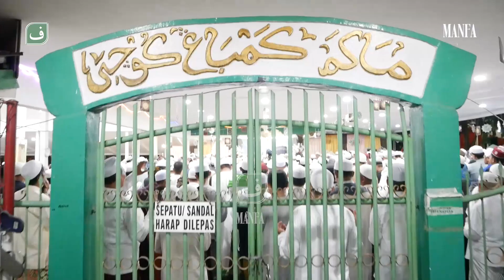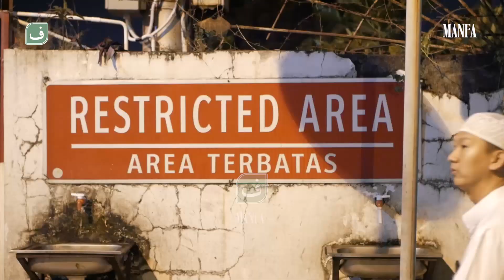KLIP VIDEO MAJELIS DZIKIR ZIAROH BULANAN KAMBANG KOCI SERTA RANGKAIAN MAULID ARBAIN MALAM KE 6